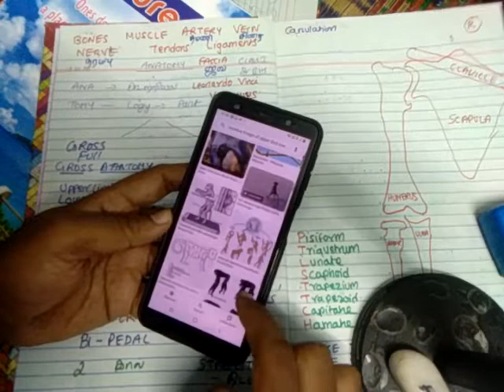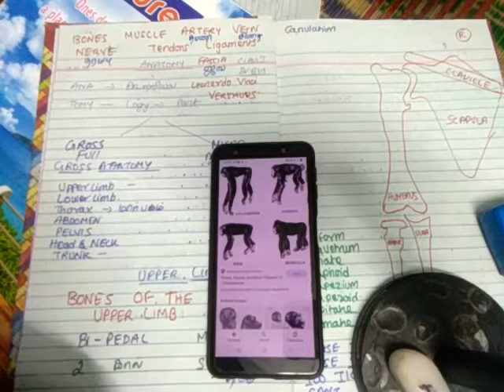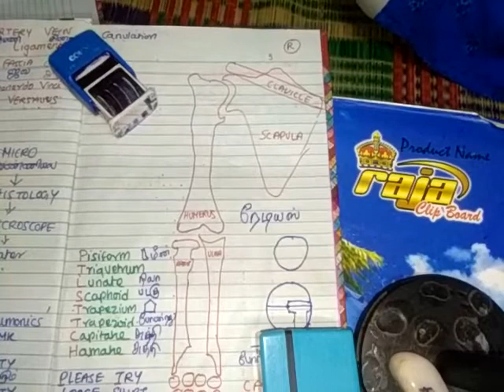Anatomy Upper limb bones STABILTY vs MOBILITY